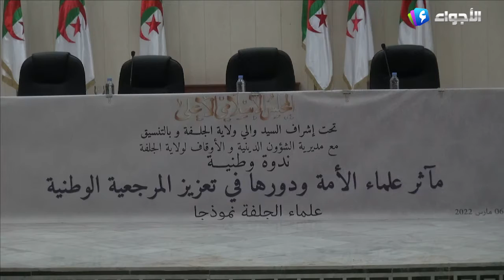الجلفة - ملتقى وطني حول مآثر علماء الأمة في تعزيز المرجعية الوطنية